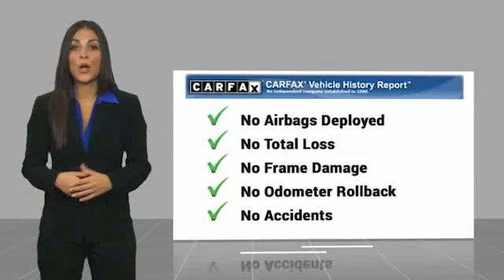2021 Subaru Outback 95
2021 Subaru Outback Touring XT

Ewing Subaru
1555 Dallas Parkway

2021 Subaru Outback Touring XT Brake assist, Electronic Stability Control, Navigation System, Power Liftgate, Power moonroof. Recent Arrival! CARFAX One-Owner. Clean CARFAX. Abyss Blue Pearl 4D Sport Utility 2.4L DOHC CVT Lineartronic AWD The PRICE you see, is the PRICE you pay! Does not include state applicable $150 doc fee, tax, title, license & registration. We offer several online shopping tools & technology that enable our customers to complete the purchase process without visiting the dealership. You can value your trade, apply for financing, get accurate payment estimates and more by contacting us today! We even offer a Touch-Less vehicle delivery option for your convenience. Many of our customers have already taken advantage of these options, and they remain available during this time. We are located at our all new location @ 1555 Dallas Parkway, Plano, TX 75093. Come see our brand new facilities! Apply online to get the process started before you come in. We offer free airport pickup. We can help facilitate low cost shipping directly to your door. Call for an estimate at (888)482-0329. Come see how easy it is to do business with the Ewing Automotive Group.  Please note dealer delivery to customer location is subject to additional fees depending on location. Please note legal requirements must be met for online transactions to safeguard and protect consumer rights, see Dealer for additional details as may be required. While every reasonable effort is made to ensure the accuracy of this information, we are not responsible for any errors or omissions contained on these pages. Please verify any information regarding vehicle options, mileage and pricing in question with Ewing Subaru by contacting us directly today.